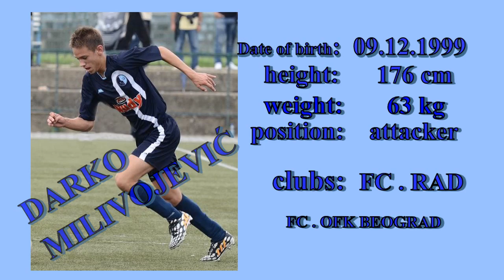DARKO MILIVOJEVIĆ 99' godište POLUSEZONA 2014-2015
FK. RAD